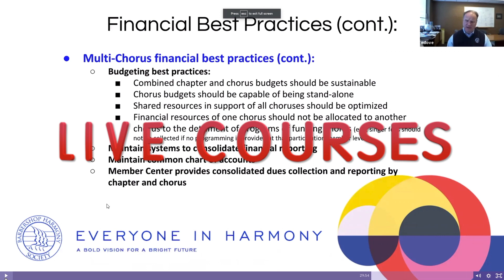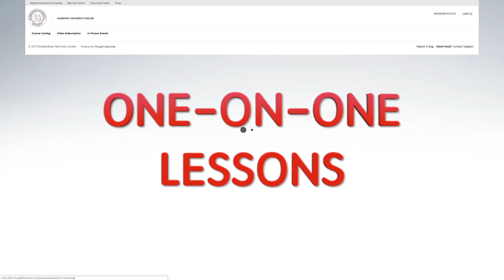Harmony University Online | Subscribe now!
We are excited to share with you the next step in the BHS online educational experience: Harmony University Online! This new website will be a central location for live and pre-recorded courses with some of your favorite instructors, as well as on-demand videos, webinars, and virtual private lessons.